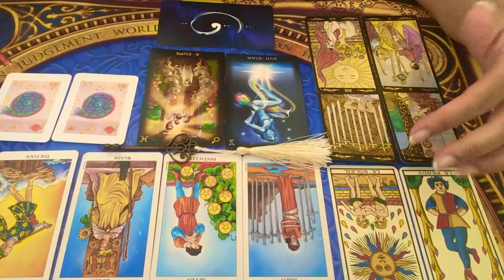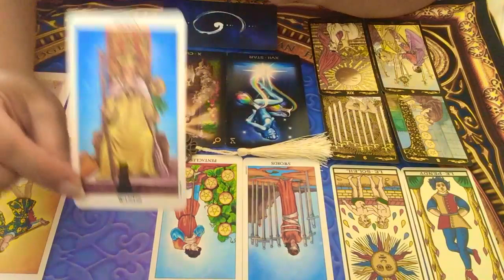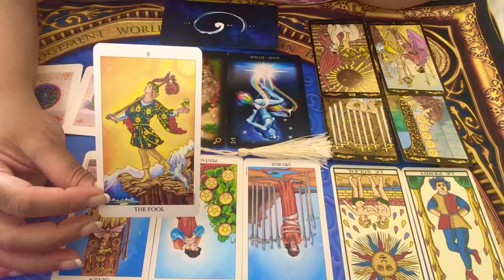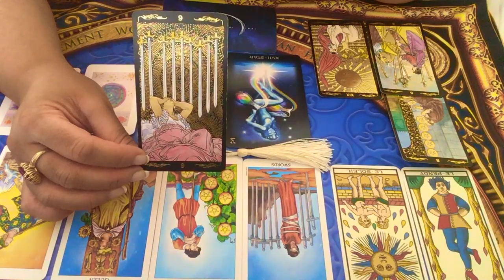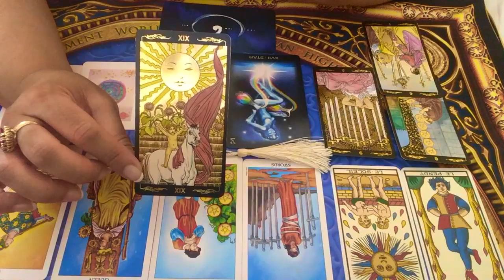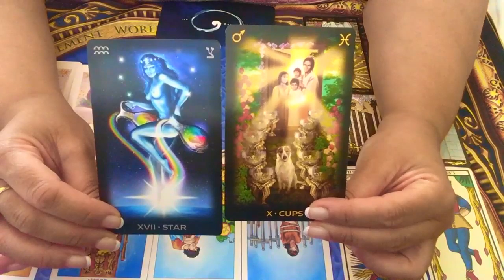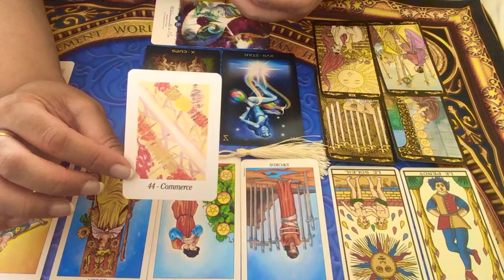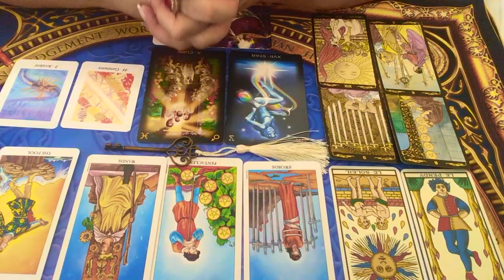SEMAINE DU 8 AU 14 SEPTEMBRE 2019 - Comment être à son meilleur cette semaine?